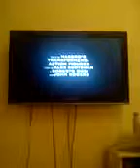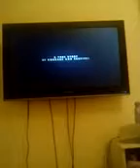World Trade Center trailer